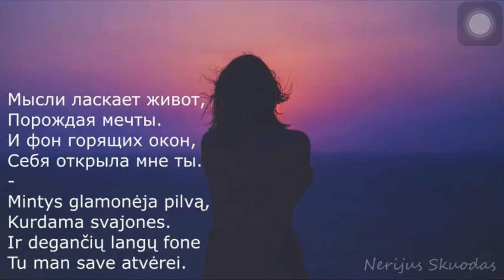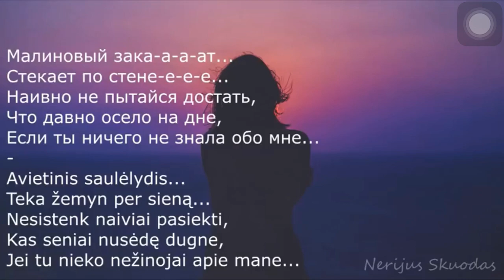Malina visaca -miyagi & Andy panda